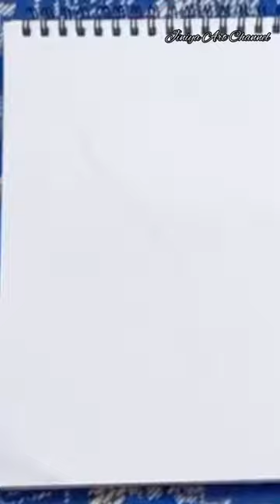How to Draw a Feather - the EASIEST way EVER!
Jiniya Art Channel
feather drawing
feather
anusart
drawing
shorts
how to draw
art
easy art
pencileaet
feather drawing easy
pencil sketch
penciledrawing
drawing tutorial
easy drawing
easy feather drawing
feather art
simple drawing
feathersketch
draw tutorial
learn to draw
painting
pencilesketch
trending
sketch
drawings
shorts video
rainbow feather drawing
shortsfeed
simple feather drawing
how to draw feather
how to draw a feather easy
design
feather drawing tutorial
zentangle
how to draw a feather
drawing for beginners
art tutorial
cute drawings
feather draw
pikasso draw
shorts easyart
easyart easyart
pencil colour
pencil colour feather drawing
feather drawing and colouring
colourful feather drawing
drawing a feather
yummy 😋
short
youtubeshort
diy
ice cream
lina'creativity
cock feather
feather drawing ideas
black and white drawing
white feather
sketch creative
how to draw feather dress
how to draw feather of eagle
how to draw feather mehndi
how to draw feather wings
how to draw feather of sparrow
how to draw feather of parrot
how to draw feather easy
how to draw feather of peacock
how to draw feather of crow
how to draw feather monster drawing
how to draw feather texture
how to draw feather pen
how to draw feather painting in wall
how to draw feather tattoo
drawing feather tutorial
draw feathers easy
draw feather step by step
soft feather drawing
feathers watercolor
feather painting watercolor
feather easyart
feather drawing easy step by step
color feather drawing
youtube shorts video
shorts youtube
huart drawing
zentangle feather design
zentangle feather doodle
zentangle feather images
zentangle feathers designs
zentangle feather art
zentangle feather patterns step by step
how to draw a zentangle feather
zentangle feather patterns
zentangle feather
zentangle artwork
zentangle artists
zentangle art ideas
zentangle examples
zentangle drawings
zentangle ideas
zentangle art
zentangle patterns
cartoon
pickok
pencil
bansuri
how to
artistic hema
artwork
art drawing
pencileaet easyart
art and craft
peacock feather doodle drawing art
peacock doodle art
peacock feather doodle drawing easy
easy peacock feather doodle art
peacock feather drawing easy
peacock feather drawing
realistic feather drawing
how to draw realistic feathers
how to draw peacock feather
how to draw for beginners
how to draw feathers
how to draw a feather step by step for beginners
how to draw a feather step by step
pencil sketch easyart
penciledrawing easyart
how to draw a realistic feather with simple steps
shashi rani art
easy steps to draw feathers
easiest way to draw feather
feather easy to draw
how to draw an easy feather
feather art easyart
easy way to make a feather
easy how to draw a feather
how to draw a feather for beginners
how to draw a feather easy for beginners
how to draw a turkey feather easy
easy way to draw a feather
how to draw feathers on a bird easy
how to draw a feather easy step by step
beautiful art
easy and amazing art
art tutorial shorts
art tutorial drawing
art tutorial easy
how to draw feathers easy
anusart easyart
trending shorts
viral shorts
ytshorts
colour ful feather
colour ful feather drawing
easy and simple drawing
easydrawing easydrawing
banana drawing with banana peel
trending videos
drawing short
feather drawing with doms brush pen
easyfeather drawing
easy feather
brinjal drawing easy
youtube shorts
easy art easydrawing
feather drawing easydrawing
satisfying art
feather drawings
feather easydrawing
easymunti art painting
easymunti art drawing shorts
easymunti art drawing
easymunti art
feathersketch easydrawing
creative art
viral creative art
viral
very easy drawing
pencilesketch easydrawing
penciledrawing easydrawing
drawing easy
2023 uploaded
viralvideo viralvideo
feder
short
zeichnung
art shorts
sketch drawing art
drawing shorts
realistische zeichnung
drawing art
priyanka sunshine
procreate tutorial
sketch art
go down deh song shorts
go down deh music